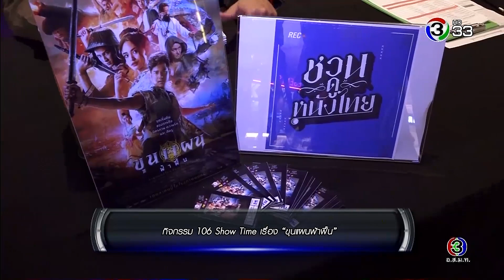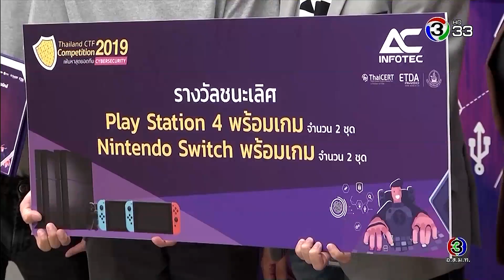รายการ 168 ชั่วโมง | 20 ตุลาคม 2562 [3/3]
Break1
- ภาพบรรยากาศการซ้อมคอนเสิร์ตสุนทราภรณ์
- เปิดวาร์ปนวัตกรรมฮาลาลพร้อมอินไซท์ยุทธศาสตร์ยกระดับสตาร์ทอัพชายแดนใต้

Break2
- IT Fever
- Scoop

Break3
168 Report
- 106 Showtime “ขุนแผนฟ้าฟื้น”
- เมืองไทยมาราธอน 2019 Smile@Bangkok
Star Network
- โรดโชว์ ภาพยนตร์ "ขุนแผนฟ้าฟื้น"
- สัมภาษณ์ “มิยาบิ” ศิลปินญี่ปุ่น